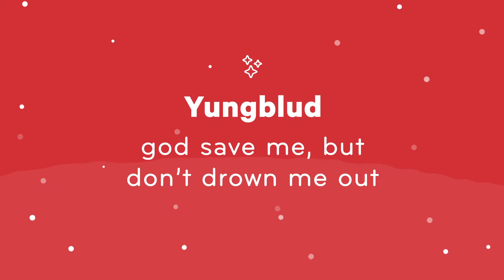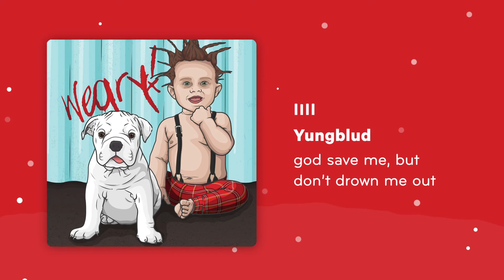Yungblud - god save me, but don't drown me out (Lullaby cover by Sparrow Sleeps)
Lullaby cover of @yungblud "god save me, but don't drown me out" from the album "weary!".